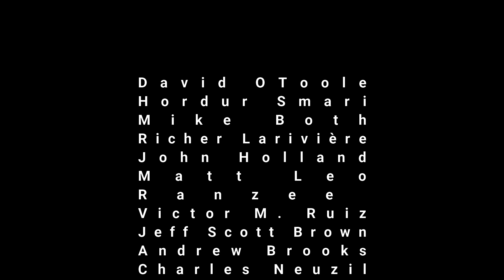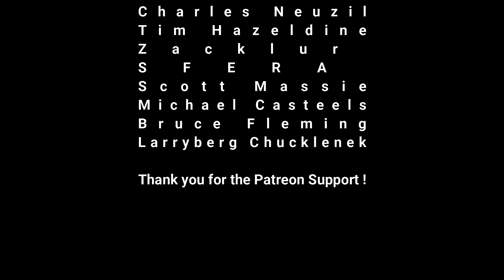MicroKorg Showcase (No Talking)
Bitcoin : 3AvXMD6UcWKsZF4RrzFuPCcXy8SuqEpAtf
Ethereum : 0x9F3502db6403Ba638027D17520c7758ecA0a49F2
Bitcoin Cash : qpu0tuxd26s947q67vshpdhz653dhhy3f5dcukk9c2

A combination of various MicroKorg videos I've done over the years into on long play video. Many of these sounds can be found 100% free in my BEST FREE MICROKORG SOUND PLAYLIST. No midi needed, you dial in the sounds!

MS2000 is one of my favorite synthesizer engines ever, anyone else got love the the MicroKorg/MS2000 engine?